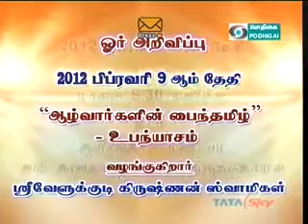7 FEB2012;EPISODE 583;KANNAPIRAN KADAIAMUDAM;SRI VELUKKUDI KRISHNAN SWAMIN